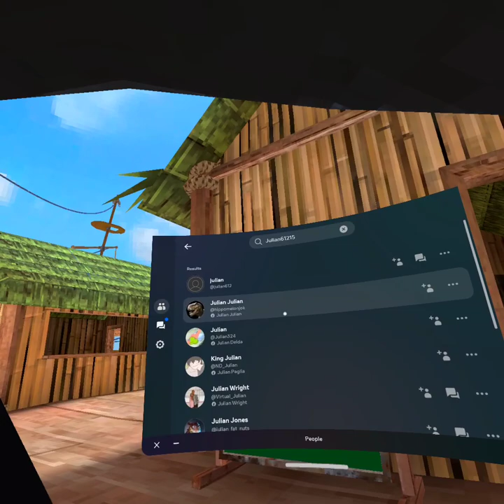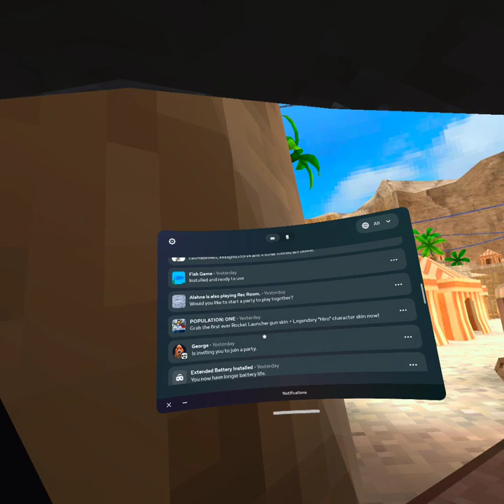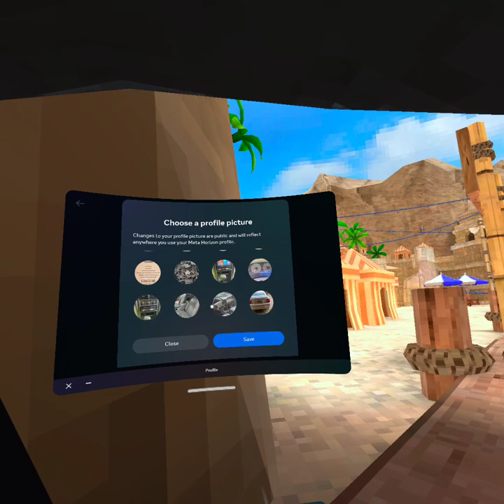Playing with Julianplays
Please like and sub and go check out his video